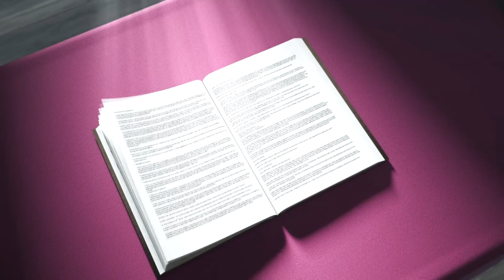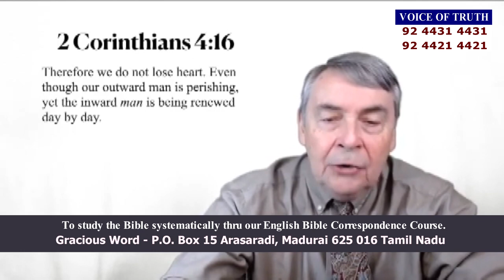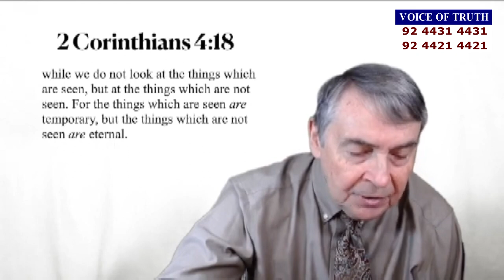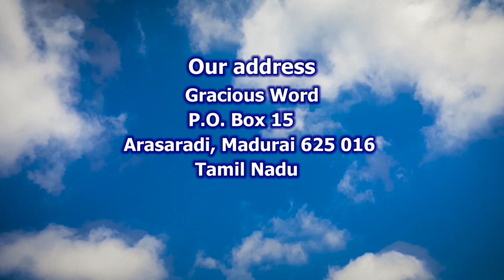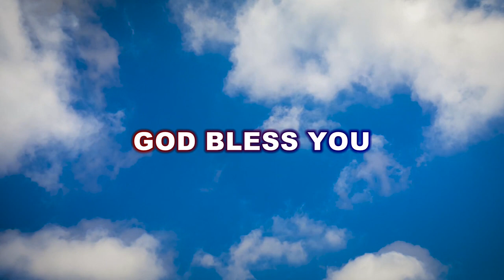THINGS NOT SEEN ARE ETERNAL | Voice of Truth | Jerry Bates | World Evangelism